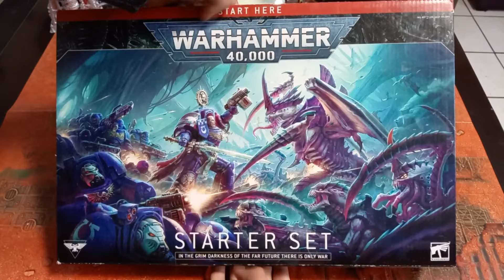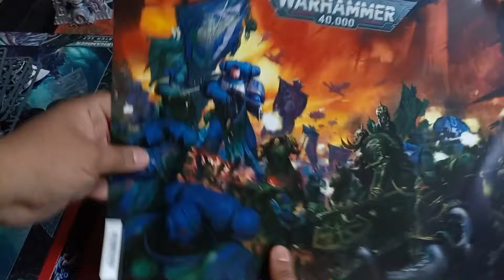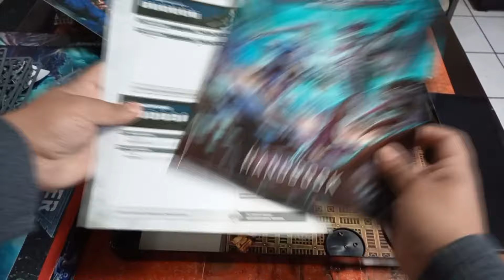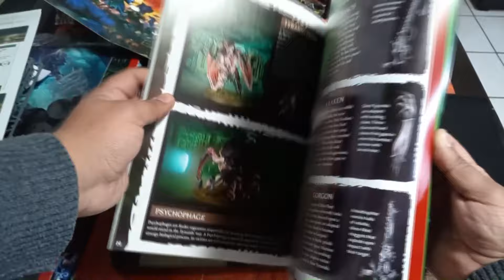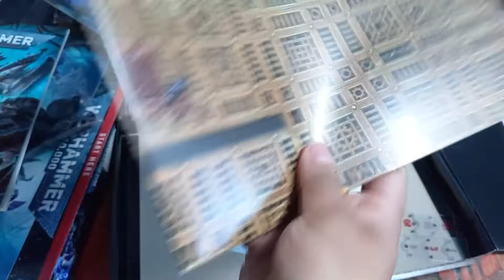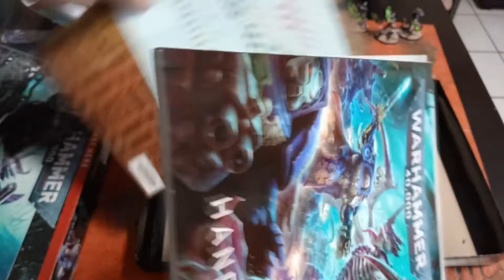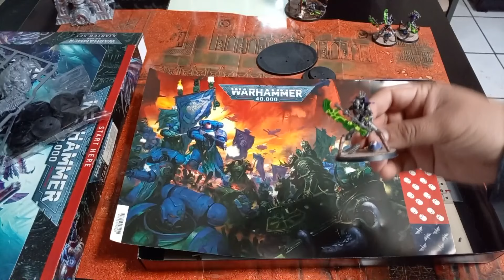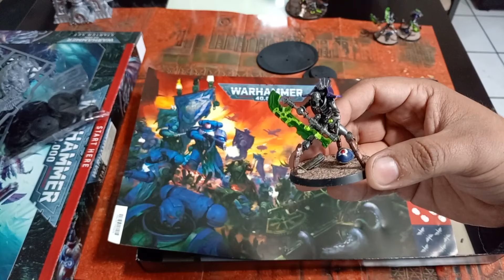Unboxing Caja de Inicio Warhammer 40k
En esta ocasion les traemos de los primeros unboxing en el canal, espero que les guste
No olviden seguirnos en nuestra pagina de FB: